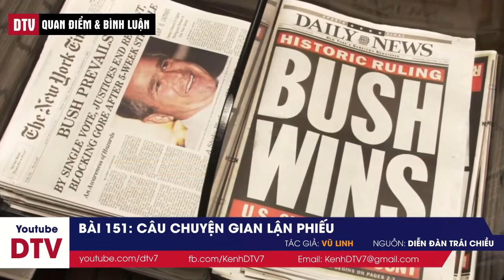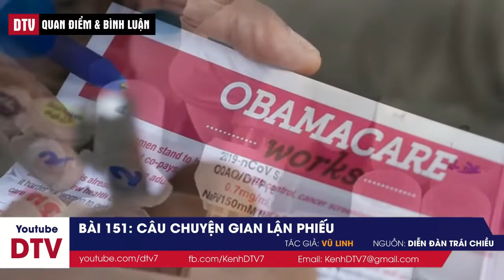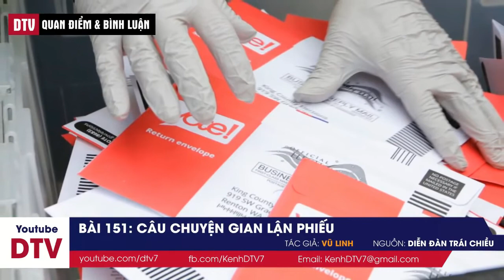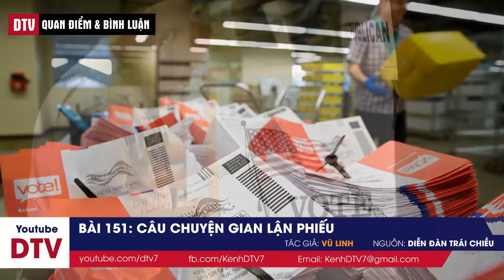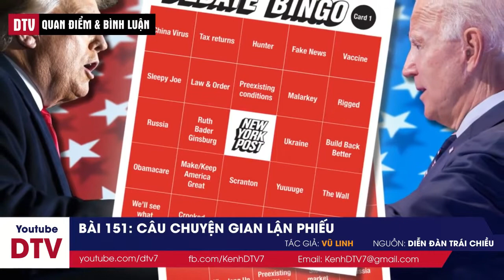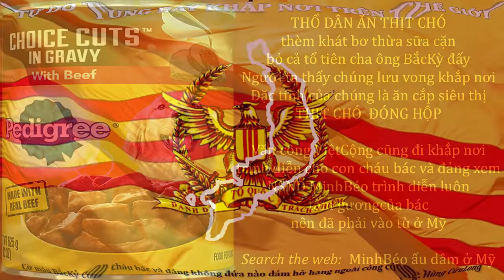Bầu cử TổngThống 2020 . Phơi ra một loại tỵ nạn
BầuCử TT 2020 Phơi ra một loại tỵ nạn